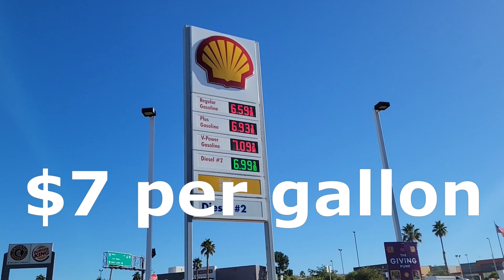life moves pretty fast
Just Google+ "Smitty Travels"